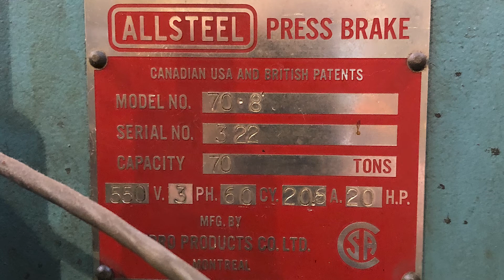Pre-owned ALLSTEEL HYDRAULIC PRESS BRAKE 8’ x 70 ton capacity for sale